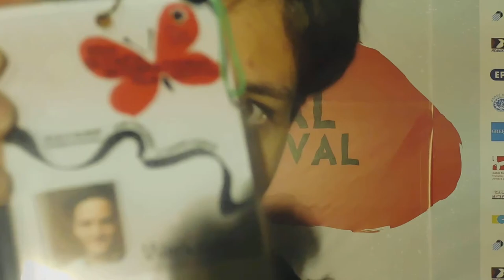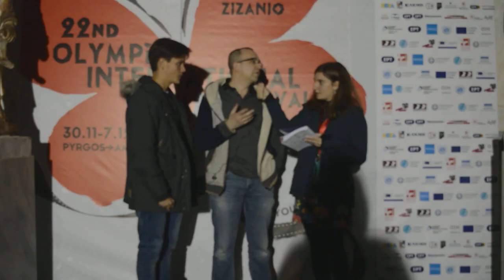Zizanio News 2020: Interview with Rock Demers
Interview of Rock Demers, President of the Ιnternational Jury of the 23rd Olympia International Film Festival for Children and Young People, at the Zizanio News' reporter Maria Asmi.

Συνέντευξη του Rock Demers, Προέδρου της Διεθνούς Κριτικής Επιτροπής του 23ου Φεστιβάλ Κιν/φου Ολυμπίας για Παιδιά & Νέους, στο ζιζάνιο Μαρία Ασμή.